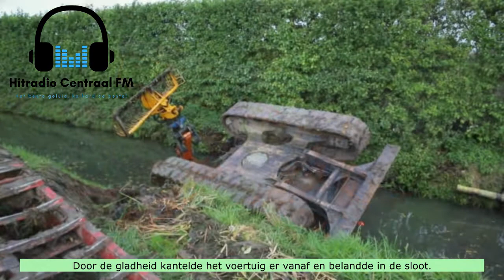Hitradio Centraal FM: Landbouwvoertuig raakt te water in Deil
DEIL - Vrijdag 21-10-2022 om 12.45 uur werd er een voertuig te water gemeld aan de Provincialeweg Oost/N327 ter hoogte van Deil.

Het bleek te gaan om een landbouwvoertuig dat te water was geraakt en op de kop in de sloot lag. De bestuurder gaf aan dat hij klaar was met zijn werkzaamheden en het voertuig op een aanhanger wilde rijden. Door de gladheid kantelde het voertuig er vanaf en belandde in de sloot.

De jongeman haalde bij het ongeval alleen een nat pak en kon het voertuig zelfstandig verlaten.